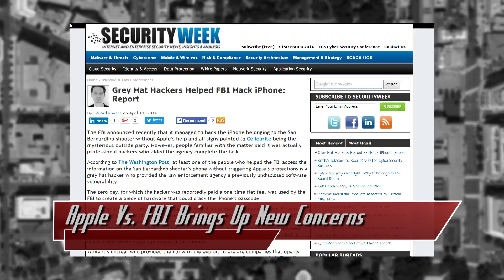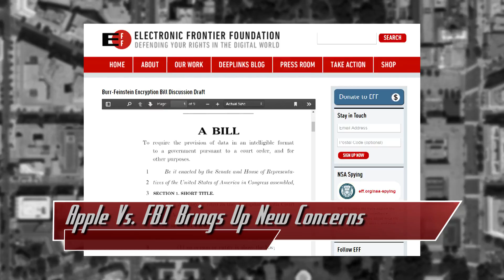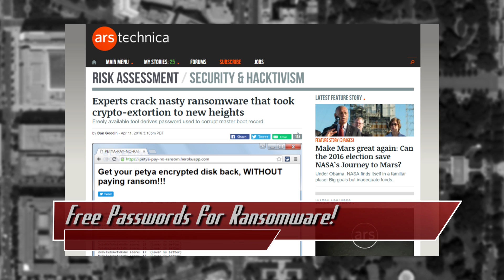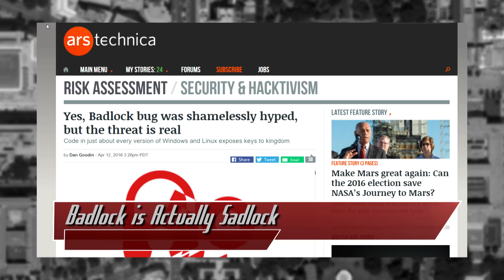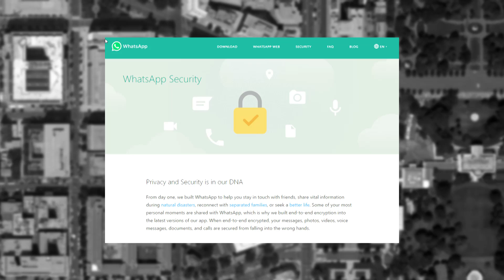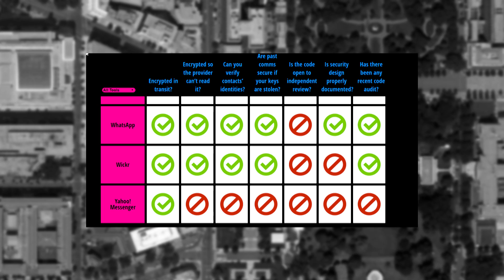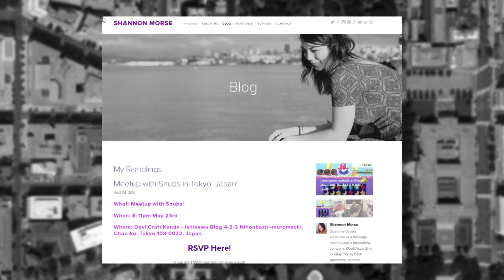Badlock is Sadlock and a New Anti-Encryption Bill? - Threat Wire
Hak5 -- Cyber Security Education, Inspiration, News & Community since 2005:
New concerns are arising from the Apple and FBI case, ransomware watch out, a vigilante has appeared, and Badlock… actually Sadlock. All that coming up now on ThreatWire.